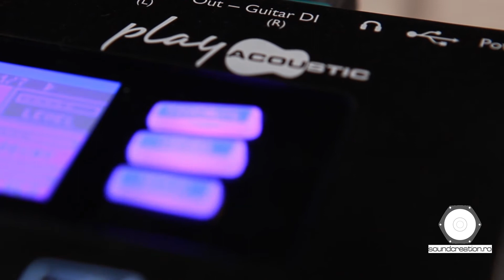Manne AcustiVibe Satin Special, played by Horea Crișovan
Horea Crişovan ne încânta cu o chitară hibrid de la Manne. Modelul AcustiVibe Satin Special este o chitară acustică cu un corp foarte mic în interiorul căruia sunt câteva canale de rezonanţă care permit redarea unui ton foarte plăcut, şi o rezonanţă incredibilă. Ideală pentru live şi studio.
Am înregistrat cu ajutorul unui TC Helicon Play Acoustic pentru reverb şi o interfaţă audio Focusrite Scarlett 18i8.

Mulţumim Horea!
Track: Horea Crişovan - High Ways